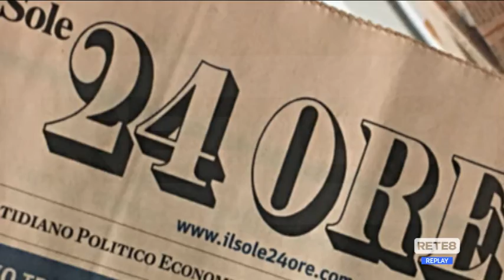Governance Poll 2021 - Marsilio stabile, bene Biondi, scende Masci